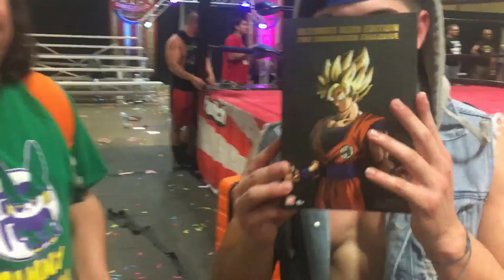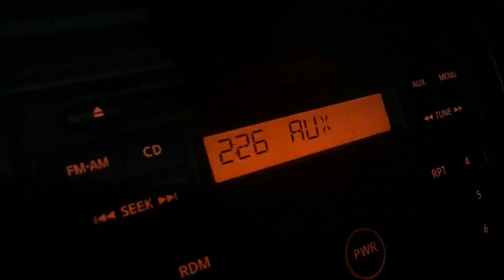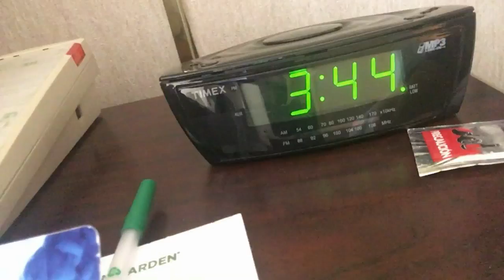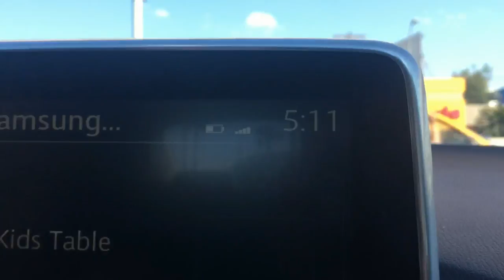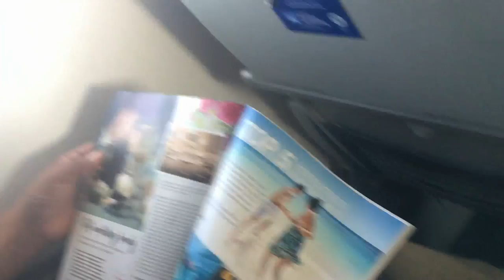this is a NIGHTMARE! (Jay White vs Guevara) #88